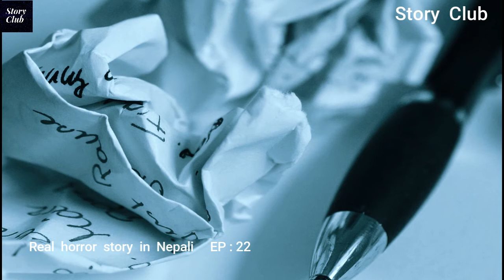HORROR STORY IN NEPAL|DIARY BHITRAKO PITCHAS|SATYA GHATNA| NEPALI HORROR STORY|TALES|STORY CLUB|EP22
HORROR STORY IN NEPALI | DIARY BHITRAKO PITCHAS | SATYA GHATNA  | NEPALI HORROR STORY|TALES| STORY CLUB|EP22
Hi

If you want you submit your story then message us in

darlagdo bhootko katha
creepypasta nepal
creepypasta nepalima
darlagdo
Pichas
Pichasko katha
nepali bhoot katha
nepali bhoot story
nepali bhoot stories
nepali horror
bhoot
nepali bhootko katha
real bhoot
nepali bhoot
 bhoot nepali
bhoot ko katha nepali
ghost story
nepali ghatna
kichkandi in nepal
 bhoot ko katha
ghatna nepali
Tales
नेपाली भूत कथा
नेपाली भूतको कथा
Supernatural story in nepali
True story in Nepal
True stories in nepal
True ghost story in nepal
True ghost stories in nepal
real ghost in nepal
real story in nepal
trikon tales
kichkandi